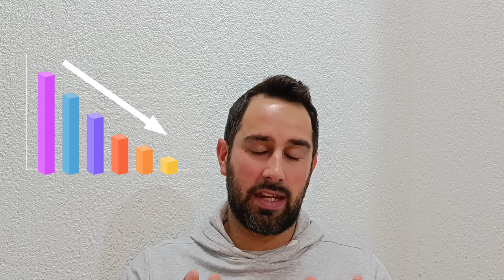Što HAJDUKU treba za NASLOV PRVAKA u idućoj sezoni? 🔴🔵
Koliki broj bodova treba Hajduku kako bi bio konkurentan za titulu iduće sezone? Puno pitanja i posla je pred upravom, predsjednikom i sportskim direktorom. Od kontinuiteta trenera, igračkih pojačanja, integracije juniora u seniore, pokušaja ulaska u grupnu fazu Konferencijske Lige. Fokus na skupljanje bodova u gostima i na derbijima između Dinama, Rijeke i Osijeka.